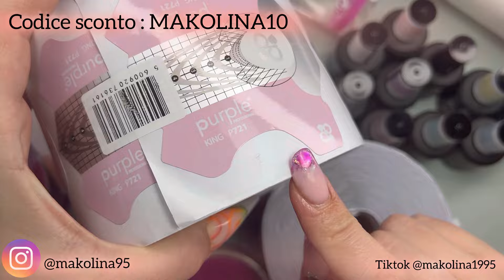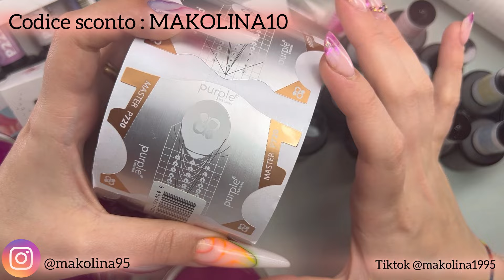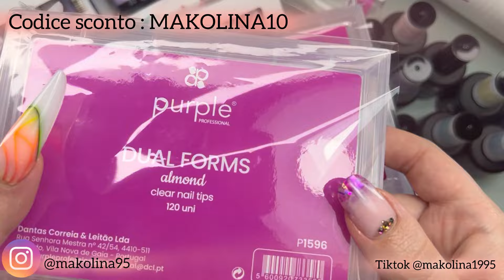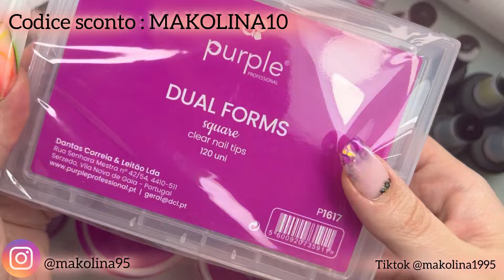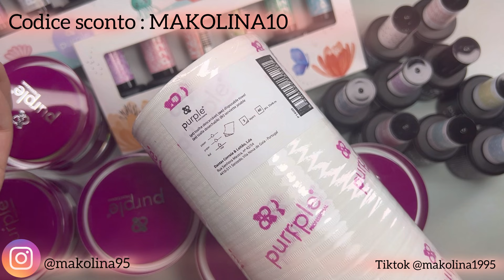SUPER MEGA PACCO DI PURPLE 😱 : BASI SEMIPERMANENTI COLORATE,COLLEZIONI ,ACRYGEL E GEL |Makolina95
🔻 LEGGI QUI 🔻

Ciao a tutte, oggi vi mostro un pacco enorme da parte di purple ,BUONA VISIONE !